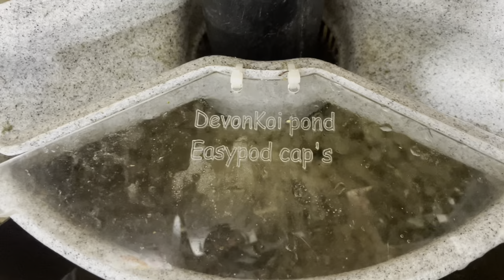A catch up from Popseys palace without the music….!🤷‍♂️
Cleaning filters, chatting about crap !😊👍🏻🎯💯koilife